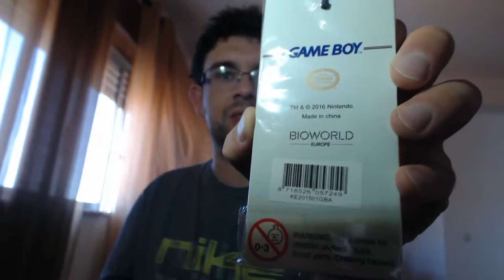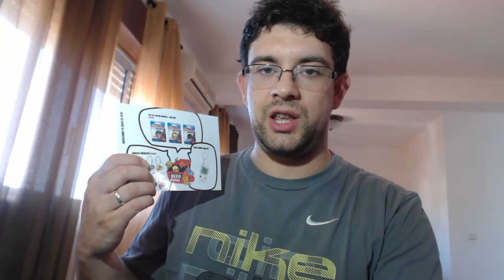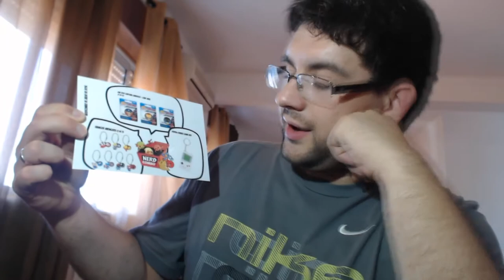NERDCOMBO #9 || Caixa Surpresa || Julho 2016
💥Saudações Netwebáticas💥

✨PARCERIAS & AFILIAÇÕES✨
◾INSTANT GAMING - Jogos até 80% + Baratos!

🏠MORADA🏠
Estremoz

⚙️SETUP⚙️
🔸Caixa: ATX NZXT H440 Preta / Vermelha
🔹Motherboard: Asus Maximus VIII Hero
🔸Memória: x4 Kingston 8GB DDR4 2400MHz HyperX Fury Black
🔹Fonte: Seasonic M12II 620W Evo Edition 80+ Bronze
🔸Processador: Intel Core i7 6700K (4.0GHz) Socket 1151
🔹Cooler: Cryorig R1 Ultimate
🔸Ventoinhas: 3x Ventoinha Corsair AF120 Performance
🔹Disco SSD: Samsung 750 Evo 250GB SATA III
🔸Disco HDD: 2x Seagate 1TB SATA III 64MB
🔹Disco HDD: Toshiba 500GB SATA III 64MB
🔸Placa Gráfica: Asus GeForce® GTX 1070 F.E. 8GB GD5
🔹Rato: Asus Cerberus Gaming Mouse
🔸Teclado: Asus Cerberus Gaming
🔹Tapete: Asus ROG Sheath 90MP00K1-B0UA00
🔸Monitor: 2x Asus Monitor Gaming LED VX238H (23")
🔹Webcam: Logitech C920
🔸Placa Captura: Avermedia LGP
🔹Microfone: Blue Yeti Professional
🔸HeadSet: Tritton Kunai Stereo Red
🔹PlayStation 4

⚠️️REGRAS CHAT/COMENTÁRIOS⚠️️

👊ARRASEM👊